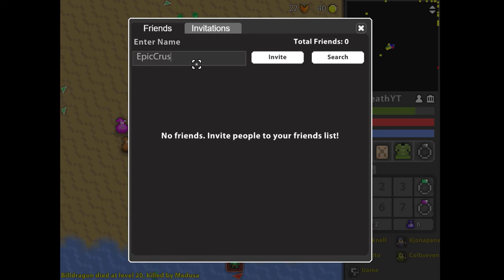Realm of the mad god: Playing with Fwends